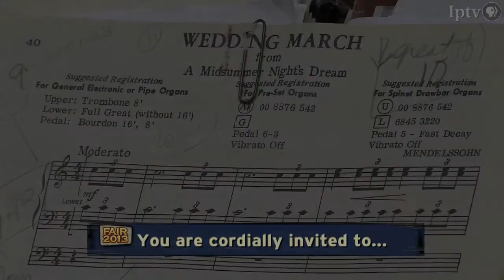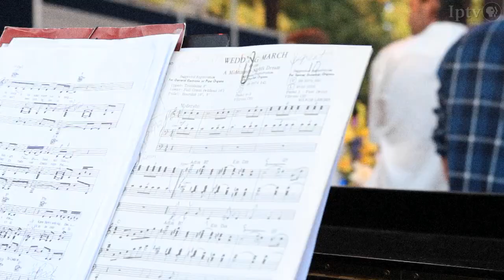Getting Married at the Fair | Iowa State Fair 2013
What's more speical than celebrating a wedding at the Iowa State Fair?